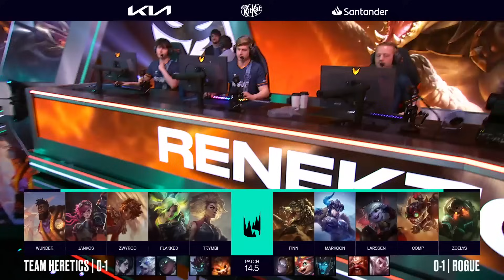TH vs RGE Highlights | LEC Spring 2024 W1D2 | Team Heretics vs Rogue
Team Heretics vs Rogue Highlights | LEC Spring 2024 Week 1 Day 2 | TH vs RGE